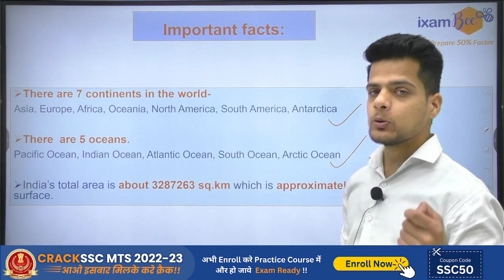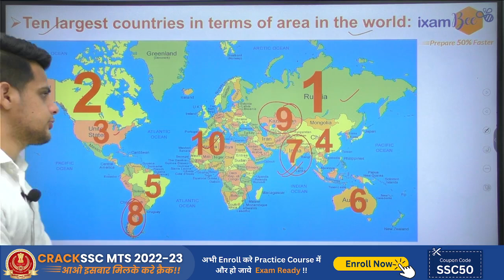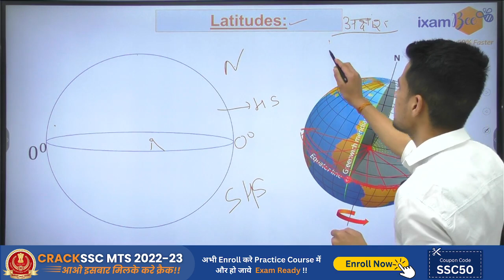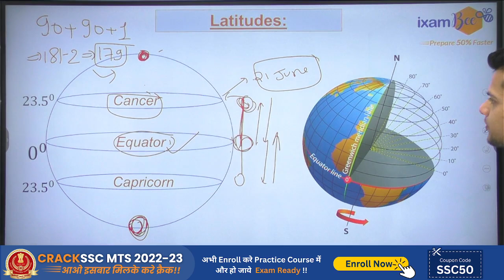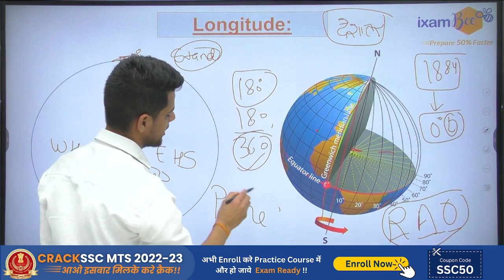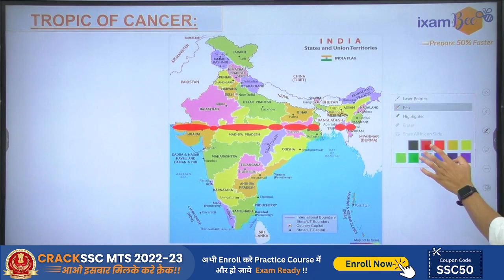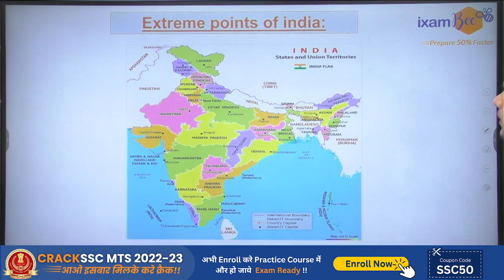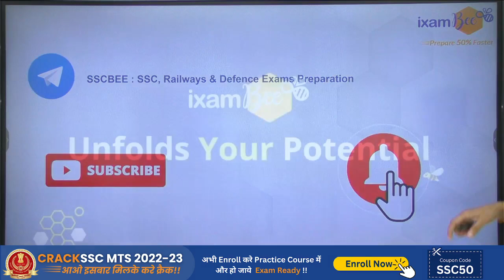SSC MTS 2023 || Indian Geography General Introduction || By Amit Pandey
In this Video Amit Sir has discussed Introduction to Indian Geography and discussed latitude, longitudes, bordering countries of India, etc.